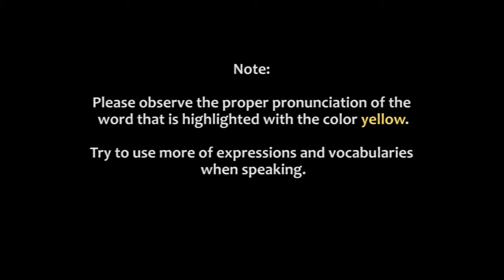S07779 ENTRY TEST